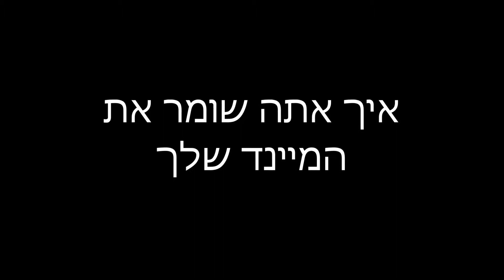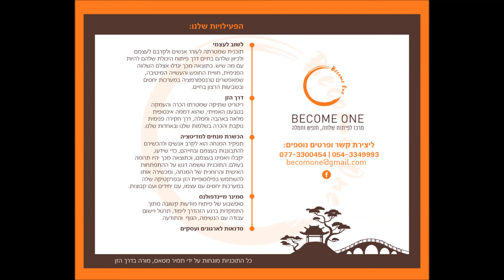איך אתה שומר את המיינד שלך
לכולנו יש אוצר והאוצר הזה נקרא תשומת לב.
היכן אתה שומר את תשומת הלב?
תרגול תשומת לב מפתח שלווה וצלילות.
בואו ללמוד, ללטש ולהשתמש באוצר הגדול שיש בנו.
לפרטים נוספים נא להתקשר עם איילת דניאל בטלפון 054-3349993